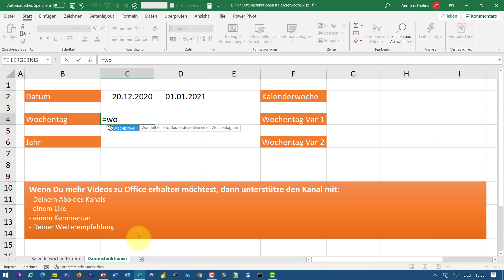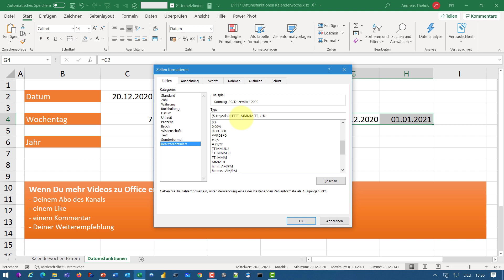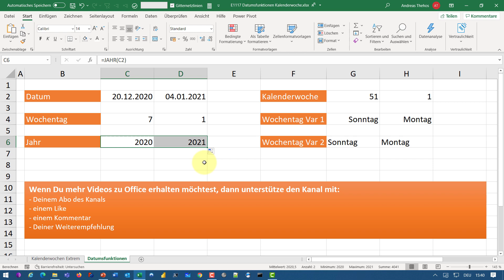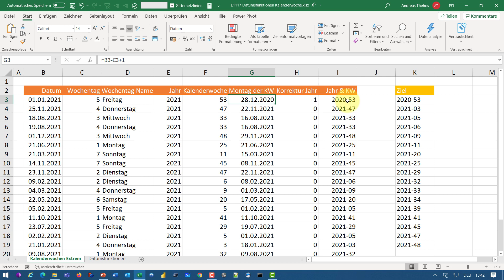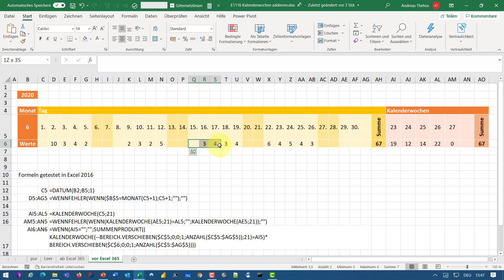Datumsfunktionen - WOCHENTAG, KALENDERWOCHE & mehr - Arbeitspläne in Excel gestalten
Du willst Arbeitspläne oder sonstige Schichtpläne, Kalender, Spesenzettel etc. in Excel gestalten? Dann benötigst Du unter anderem die Kalenderfunktionen WOCHENTAG, JAHR und natürlich KALENDERWOCHE. Doch vorher muss man sich klar machen, dass diese Funktionen bei unbedachtem Einsatz falsche Ergebnisse liefern können.